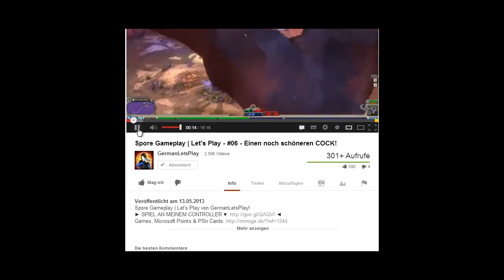Wie? - Wie reguliere ich in Youtubevideos die Lautstärke?